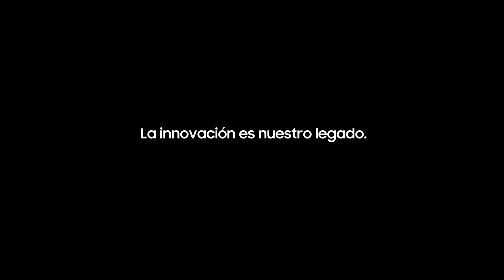Samsung Battery Check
En Samsung la calidad es nuestra prioridad, y por ello hemos desarrollado un nuevo control de seguridad para nuestras baterías.
Nuestra responsabilidad con la innovación nunca se detendrá.